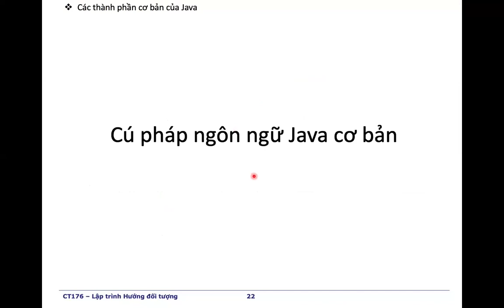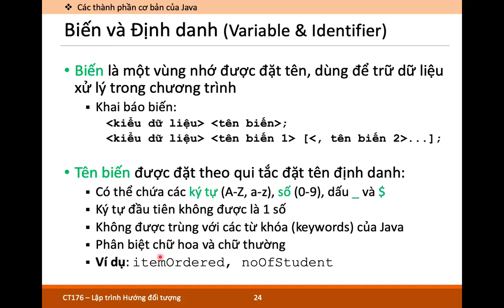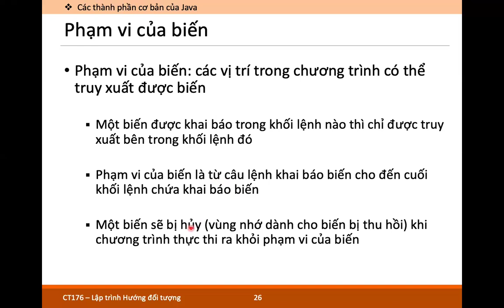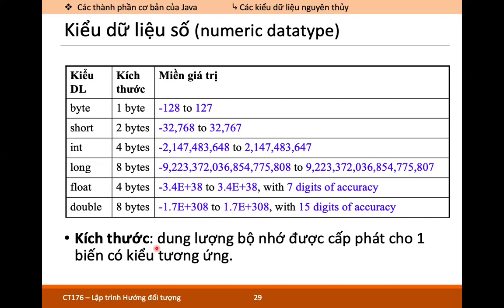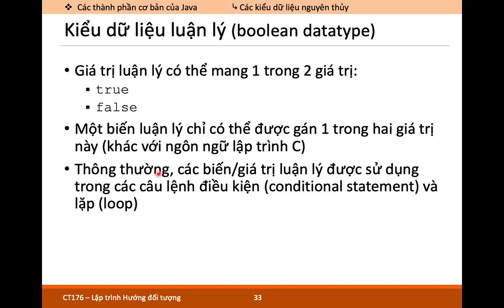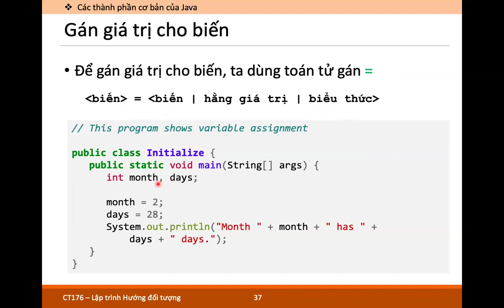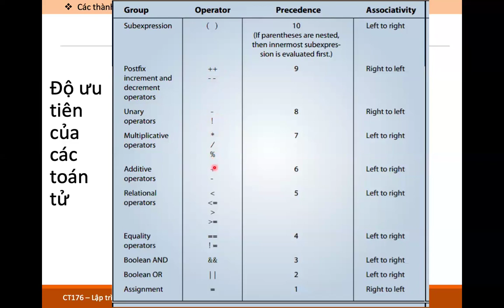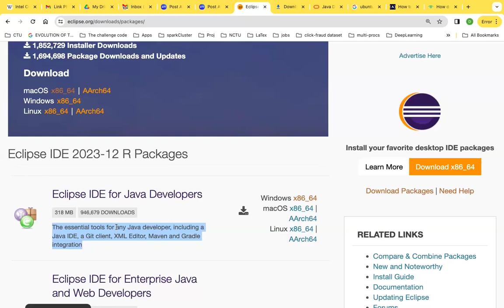Tập 3 | Cú pháp cơ bản trong JAVA | Lập trình hướng đối tượng JAVA